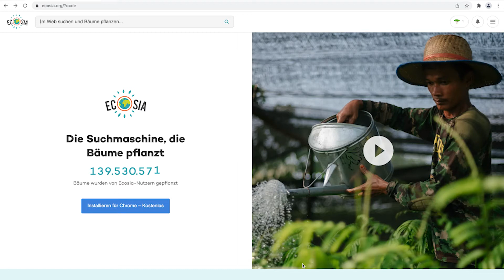Nachhaltigkeit im Saarland: Aktiv nachhaltig in Lehre und Schulalltag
Wie kann Nachhaltige Entwicklung aktiv in Lehre und Schulalltag eingebunden werden? Die Marie Curie Schulle BBZ Völklingen ist eine Schule der Nachhaltigkeit im Saarland und zeigt, wie Bildungs- und Nachhaltigkeitsthemen zusammenkommen.

Ihr wollt noch mehr über Nachhaltigkeit im Saarland erfahren? Hört in unsere Podcast-Reihe "SDG Cast" hinein - in Episode 1 geht es spezifisch um Bildung

Weitere Beispiele für verschiedene Arten der Umsetzung von Nachhaltiger Entwicklung findet ihr in unserer Playlist "Nachhaltigkeit in der RENN.west-Region".